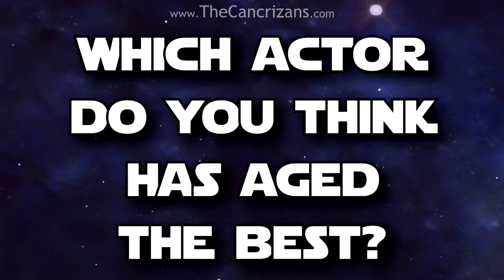What The Cast of 'Return of the Jedi' Look Like Today (Then and Now #8)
'Star Wars: Episode VI - Return of the Jedi'' was released almost thirty five years ago, meaning the actors have aged quite a bit. But what exactly do they look like today? Well, let's find out!